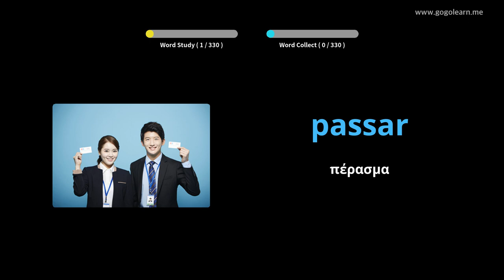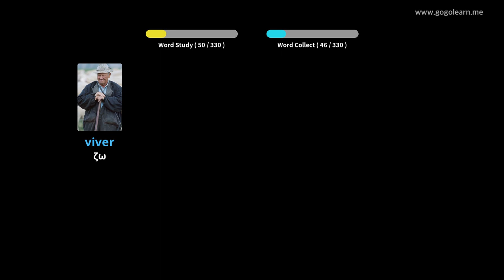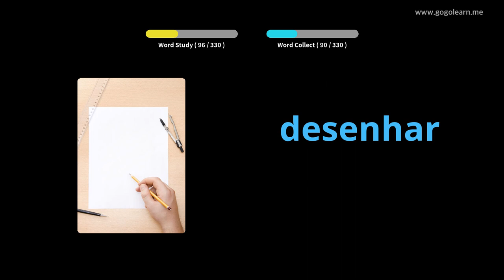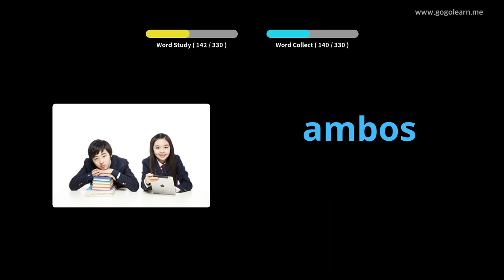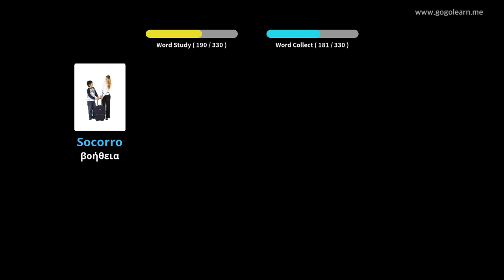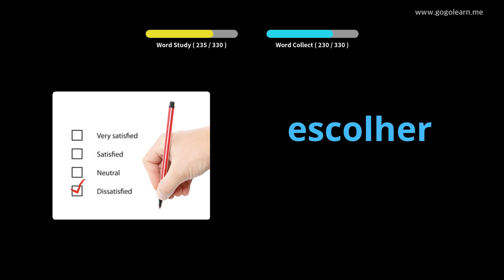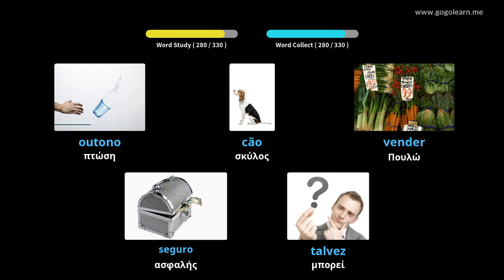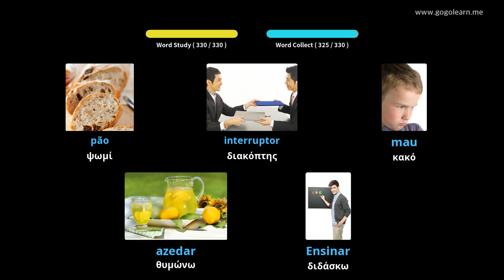Πορτογαλικά Λεξιλόγιο Ακούγοντας Κατά την Οδήγηση | Golearn